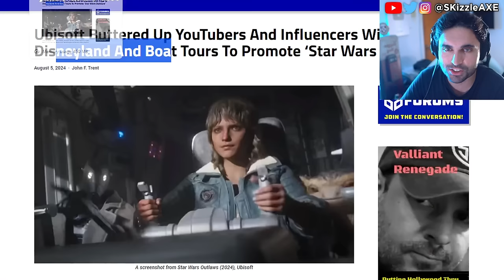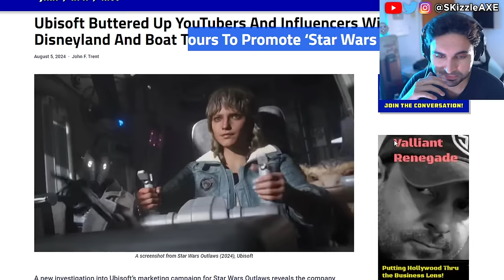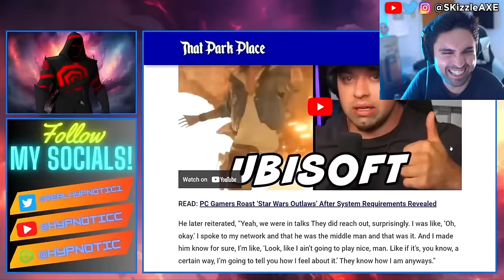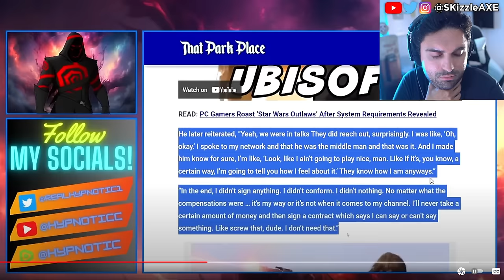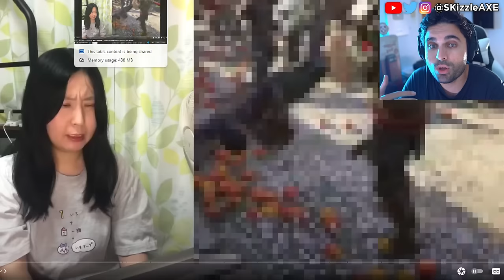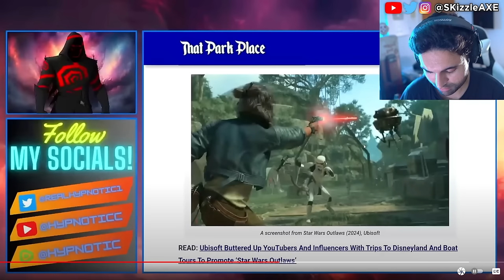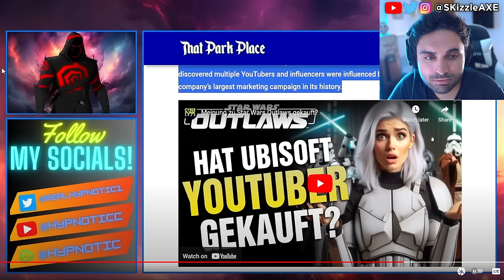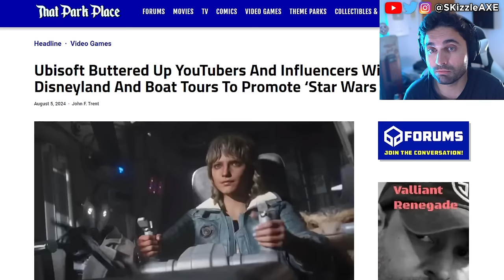WOKE Boycott Win... SHUT DOWN 🥴 - its OVER, Star Wars, Concord, Assassins Creed, GTA 6, COD PS5 Xbox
Star Wars Theory DESTROYS WOKE UBISOFT and Concord HUMILIATED by upcoming game Mecha Break - the player count difference is STAGGERING. Star Wars Outlaws reviews are not looking good. Asmongold, EndymionTV and YellowFlash reacts to Woke agenda in gaming. We also talk about Olympics boxer. PlayStation DEI Team Game CONCORD FLOPS OPEN BETA As Gamers ABANDON THE GAME. Ubisoft is also getting a lot of backlash for Assassin's Creed Shadows. Call of Duty also got hit with woke disaster and Activision revealed Black Ops 6. PlayStation revealed Concord and Silent Hill 2 during State of Play but apparently it's woke. Insomniac Games calling for more representation in Marvel Wolverine game. Stellar Blade Releases UNCENSORED Outfits After Gamers Fight Back | Woke Games Journalists Are MAD. Asmongold is getting some heat because of Assassin's Creed Shadows.

0:00 Woke Assassins Creed and Star Wars
4:04 Video
15:29 Japanese reaction on Woke Ubisoft